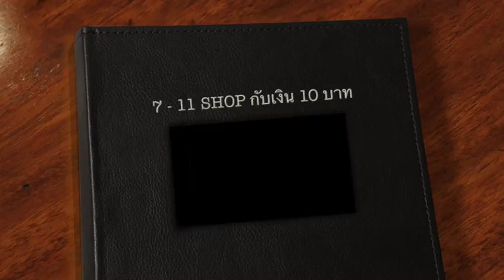7-11 กับเงิน 10 บาท